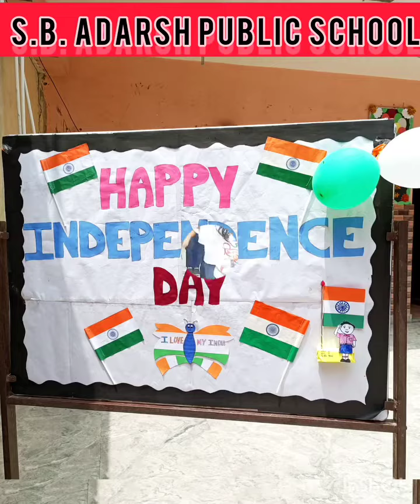independence day celebration 2023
independence day celebration in our school
various cultural program
dance
school activities
pre school
decoration
display board
flag activity